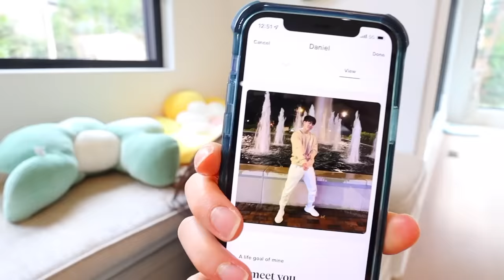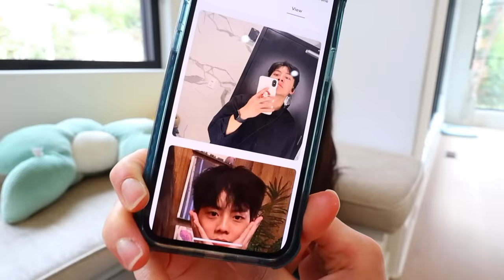He's Going On A Date! *giving DanDan a last minute makeover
BAKING A MURDER/MYSTERY PODCAST: For all the psychological thriller/horror movies & books! *These are fictional stories filled with crazy plot twists

WELCOME BACK TO ANOTHER VLOG! Today we are giving DanDan the transformation of his life! Since he will be going on a date...
Let me know what you think of his final look!